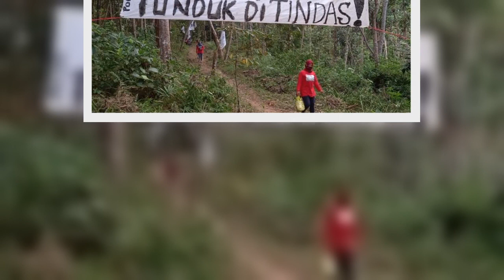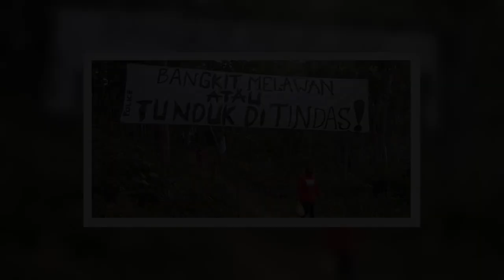Pemerintah Diminta Ambil Kebijakan Terkait Penambangan Andesit di Wadas